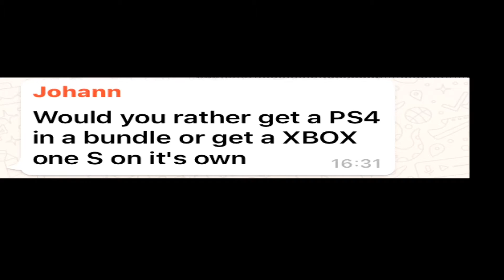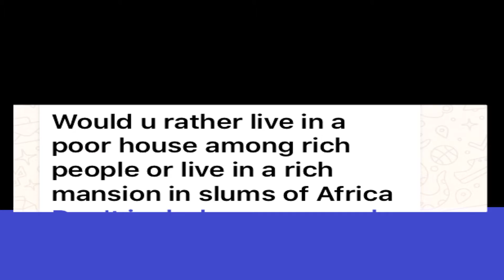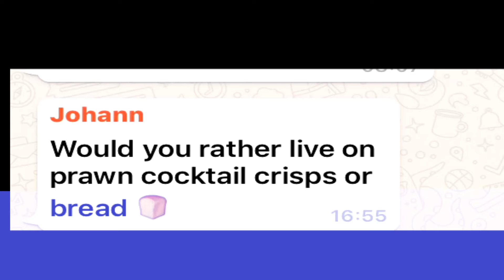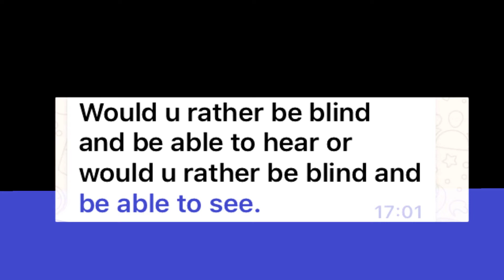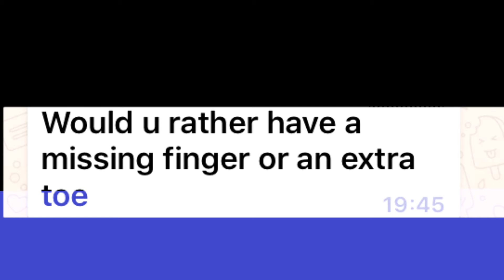Q AND A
IT WAS ALL A JOKE!